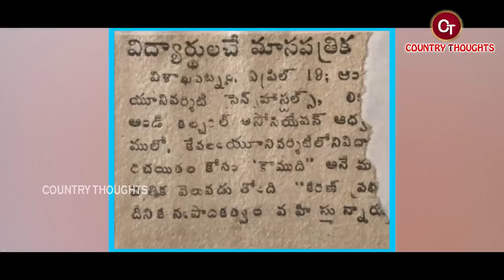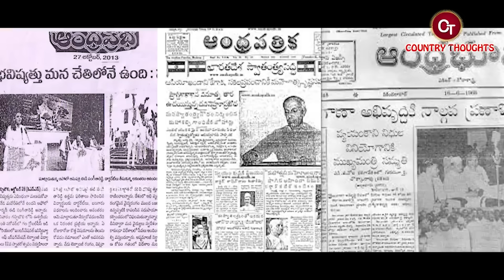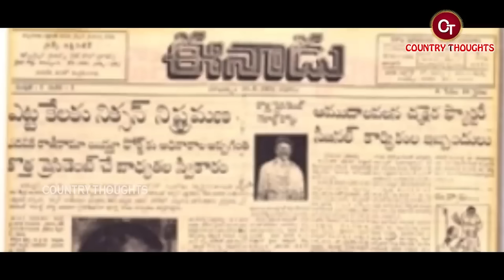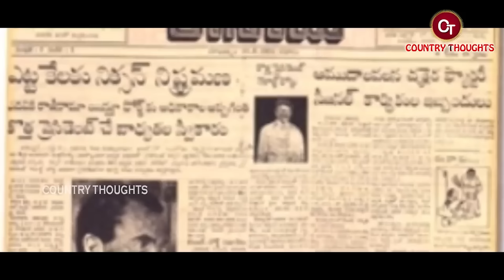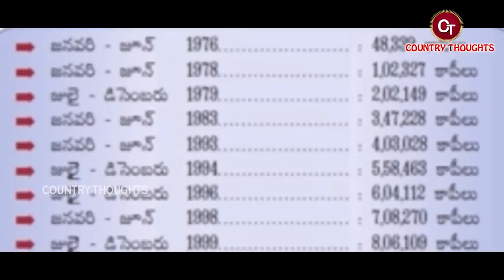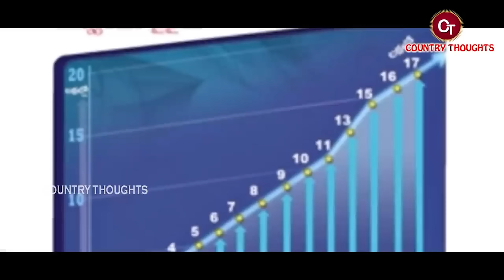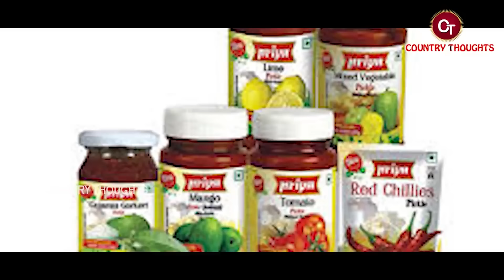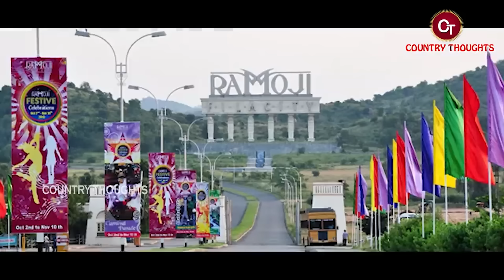Ramoji Rao passes away at 87 | Ramoji Rao Biography | Ramoji Rao Realstory